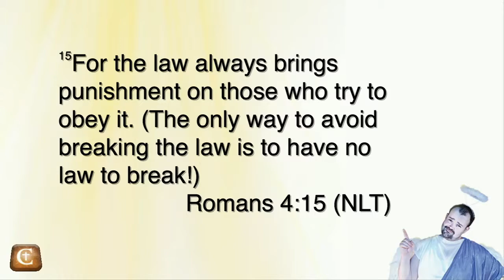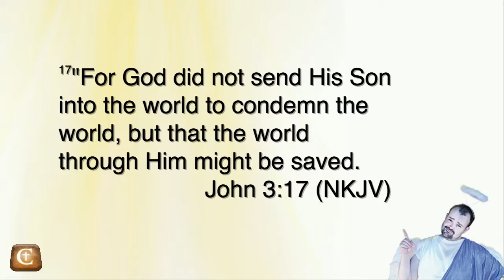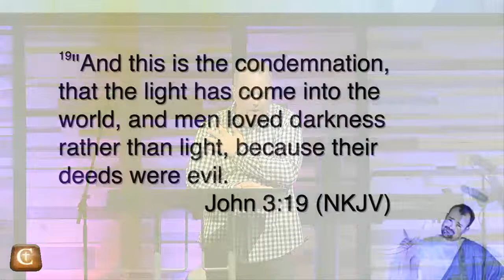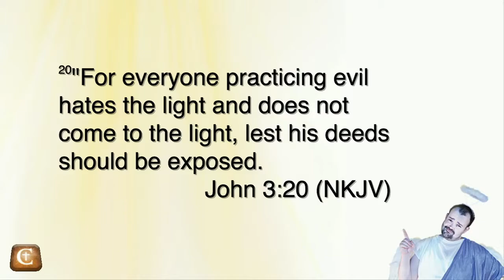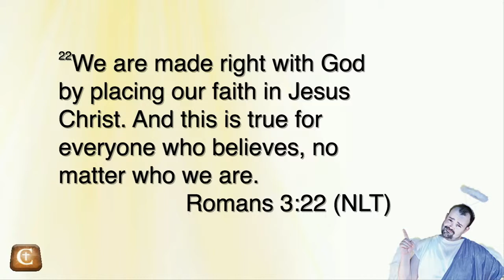2015 08 30 God Never Said That 04